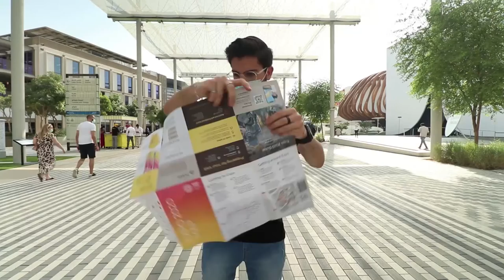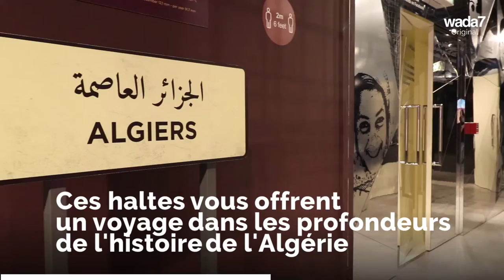Découvrez des pavillons arabes à l'Expo Dubaï 2020!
Wada7 vous emmène découvrir quelques pavillons arabes à l'Expo Dubaï 2020. Découvrez ces pays et les expériences phares qu'ils proposent !🗺️😍

Wada7 Original